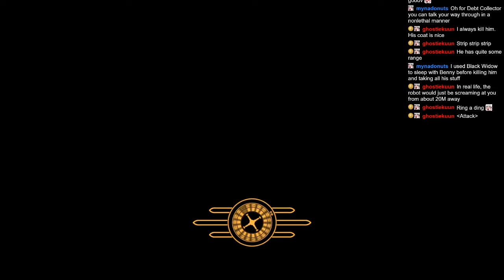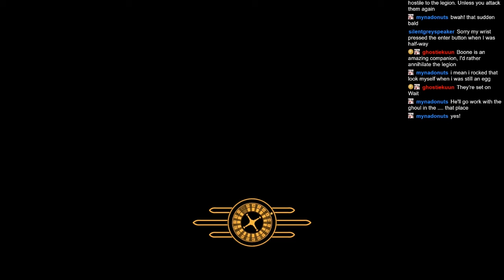[Ep 23] trappy-chan plays Fallout: New Vegas!